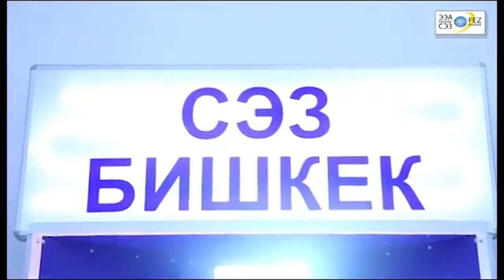СЭЗ рабочая версия + новый ГОЛОС и кадры под слова 25 вариант 2